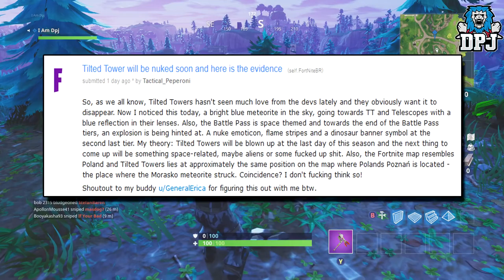Fortnite - (SOLVED?) TILTED TOWERS HIT BY METEORITE / NUKED? Battle Royale NEW Limited Time Gamemode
Will Tilted Tower in Fortnite Battle Royale be hit by a Meteorite & be nuked? Today I believe I have solved this theory! Enjoy!